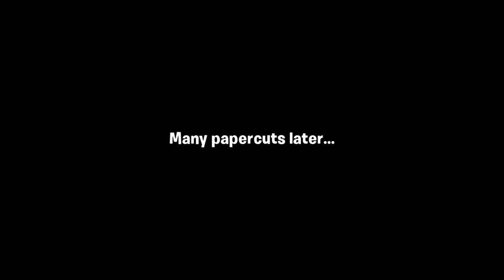Plants vs. Zombies 3 New 3rd Soft Launch - Level 11 to Level 14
Plants vs. Zombies 3 New 3rd Soft Launch

00:00 ~ Level 11 (Neighborville)
04:17 ~ Level 12 (Neighborville)
06:30 ~ Level 13 (Lost Keys Lake)
10:48 ~ Level 14 (Lost Keys Lake)

Level 11 - Level 14 (Neighborville and Lost Keys Lake)

New Boost unlocked, Chilly Pepper from Plants vs Zombies Heroes and we explored new territory called Campground Lost Keys Lake. Imp also introduced, he's fragile but he's fast. For plant strategy in Level 11 and Level 14 you have Sunflower, Bamboo Shoots, Wall-Nut, Peashooter, and Squash. In Level 12 and Level 13 you have Wall-Nut Sunflower, Peashooter, and Squash. Here with new task to help Crazy Dave restore the things that are broken. Decorations with anything that suits you, or you can do an errand to finish something.